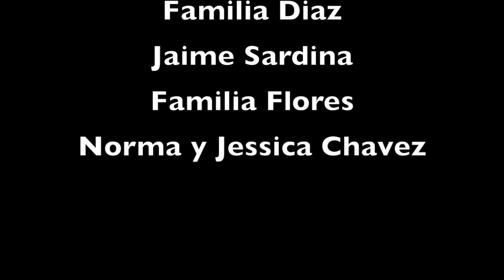Caravana Hcda Spanish